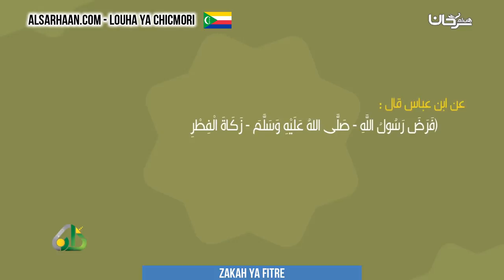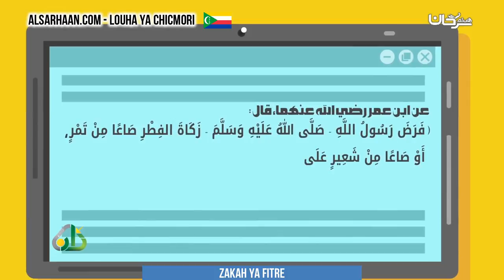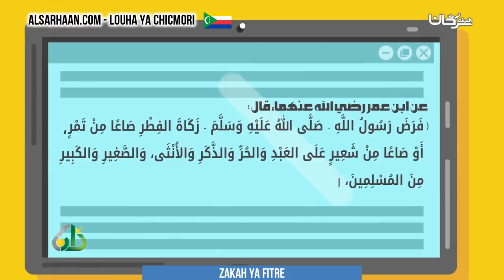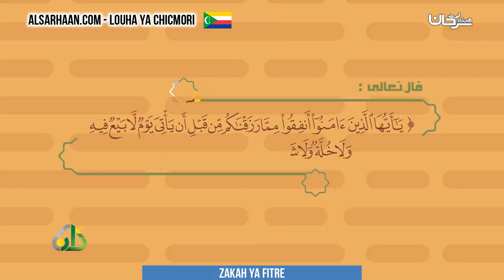zakah ya fitre - زكاة الفطر - اللغة قمرية